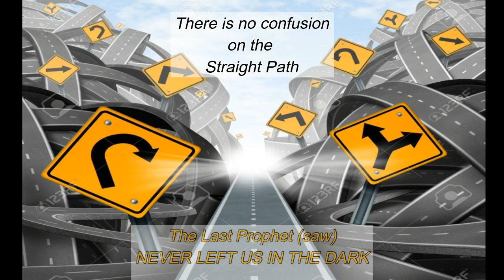Tafsir Al Mizan | 1 Surah Fatiha-Al Alamin | Allama Tabatabai | English Audiobook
Tafsir Al Mizan by Allama Tabatabai is a 40 Volume exegesis of The Holy Quran  explaining the Quran by the Quran and the narrations by those individuals who were taught by and authorized to interpret the  meaning of the  Holy Quran by our last Holy Prophet Muhammed (saw).